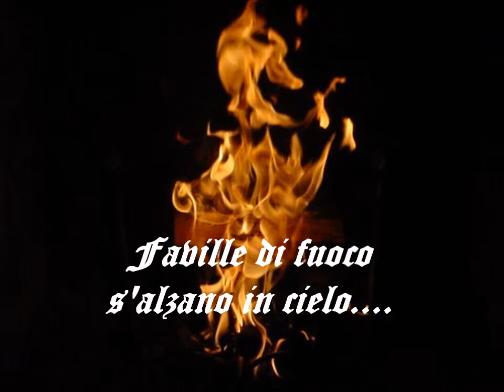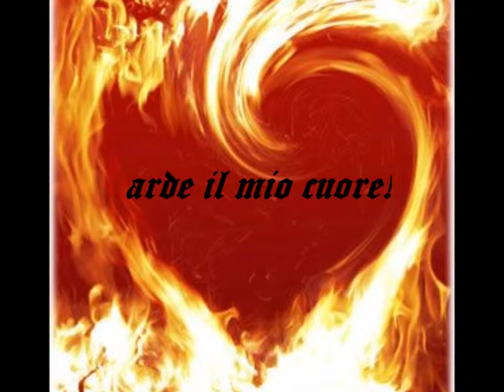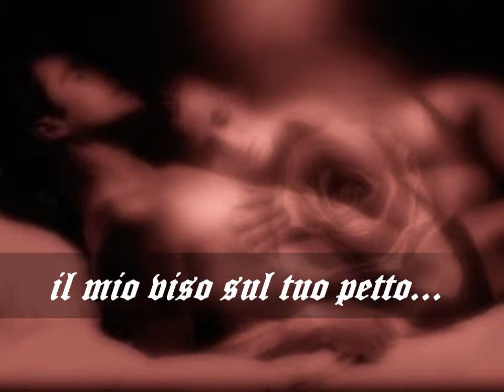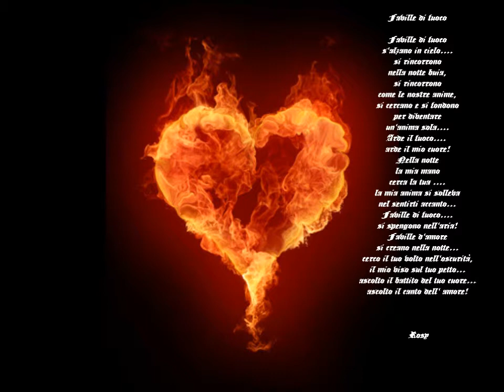Filmato faville di fuoco.wmv